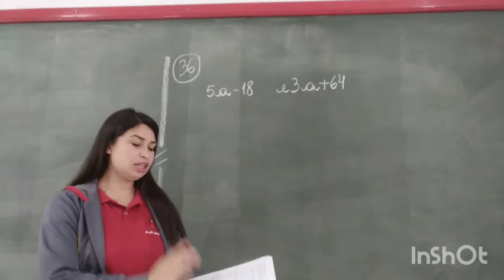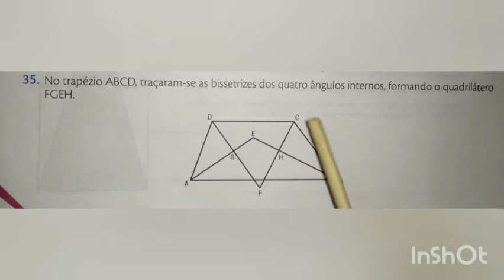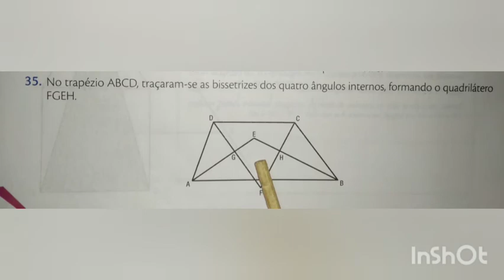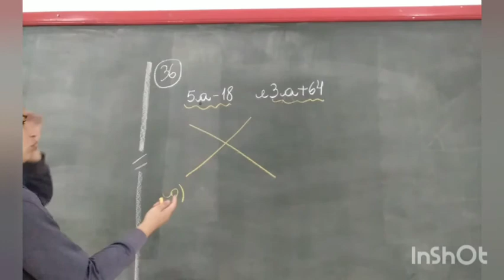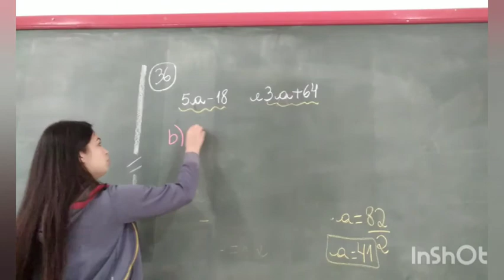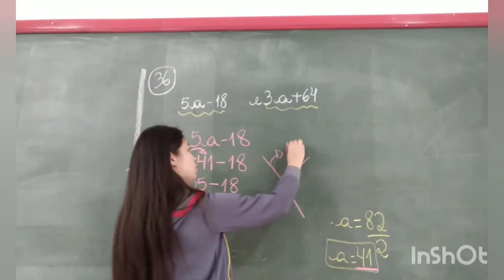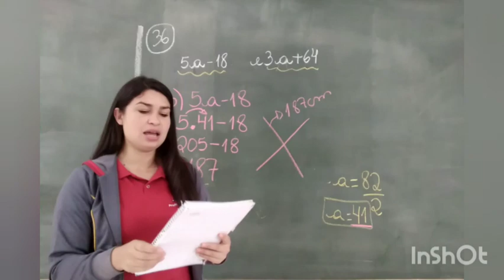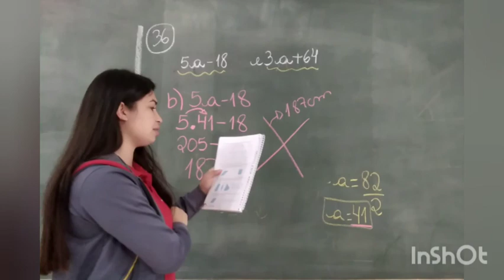MATEMÁTICA 8° ano.